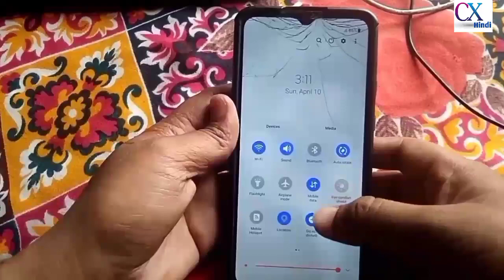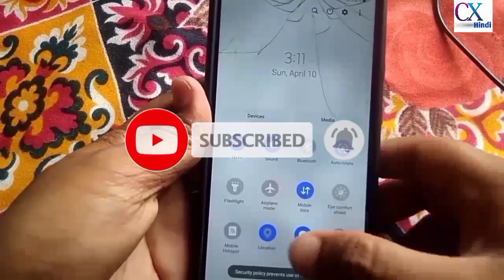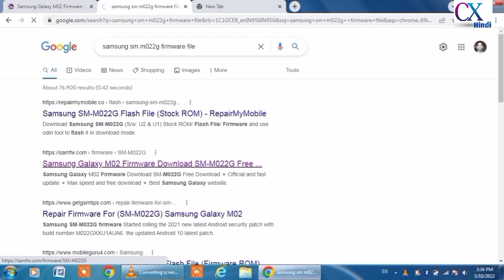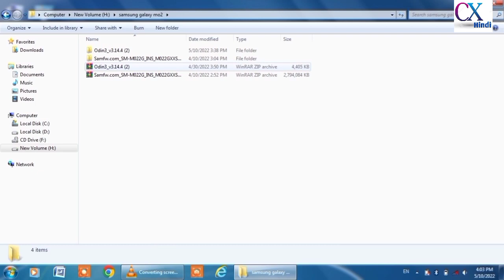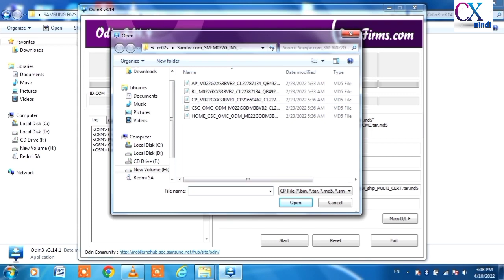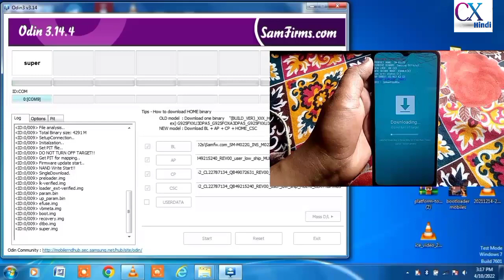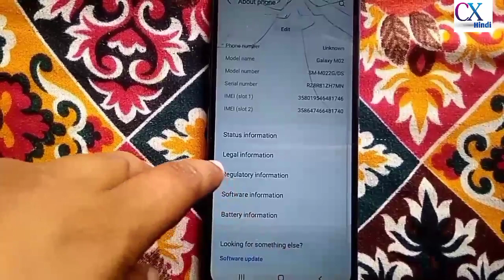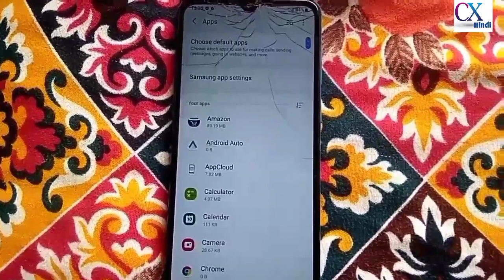How to Flash Sarkari Mobile | anganwadi phone ko Flash Karke YouTube, Chalaye | Cx Hindi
Hard Reset anganwadi smartphone 2022 | anganwadi phone ko Flash Karke YouTube, Chalaye | Cx Hindi

Important Note

(I am not responsible for bricked devices, dead SD cards, Dead Your Smartphone)

1. How To Unlock Bootloader

Our Telegram Channel File Link

Follow Me

______________Disclaimer__________________